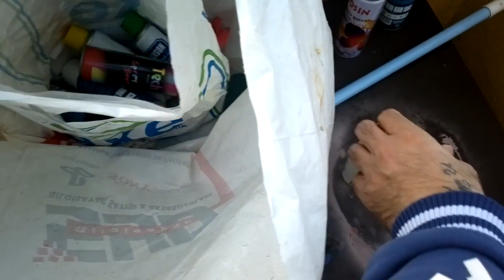Jason Voorhees Yağmurluk Boyama Gaming İstanbul 2019 İÇİN ÖZEL YAPIM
Gamingİstanbul2019Uluslararası DijitalEğlenceveOyunFuarı Gamingİstanbul2019 GİST GİST2019 Videomu Beğendiyseniz!

İyi Seyirler.

Хорошие круизы.

NİCE PAYLAŞIMLARA

Good Cruises.

APPLICANCE SHARE

THANOS VİDEOLARIM